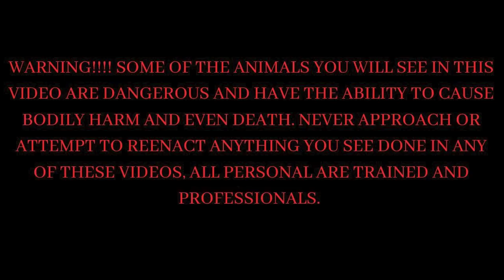Rattlesnake Season - South Florida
It's the season for rattlesnakes, big rattlesnakes, small rattlesnakes, all rattlesnakes! We are getting more relocations calls than we can keep up with, and in todays video we are going to take you with us to release a couple  after being caught and go look for more! South Florida is one of the few places left in Florida where we have a decent rattlesnake population. Not only did we find more rattlesnakes but we got to see  a mother bear and her cub!